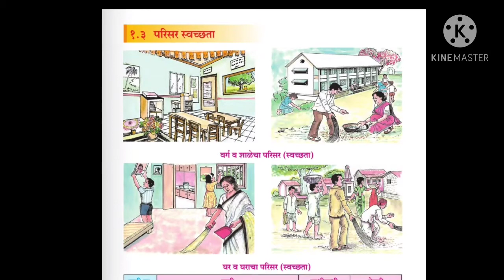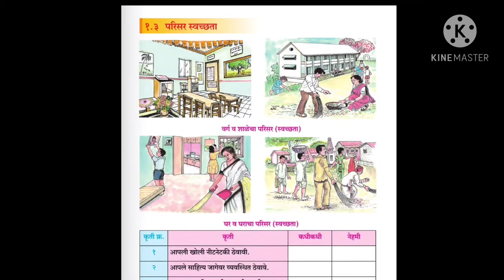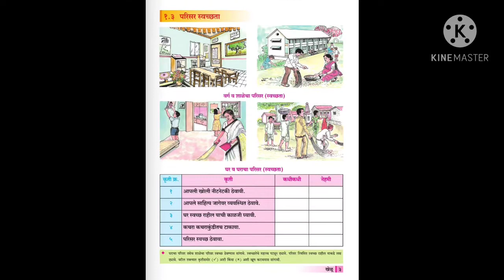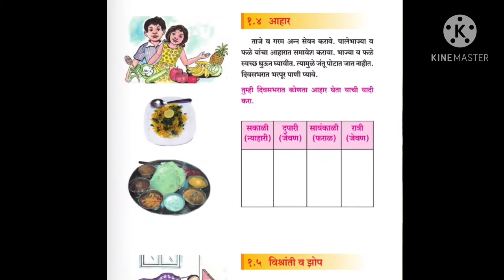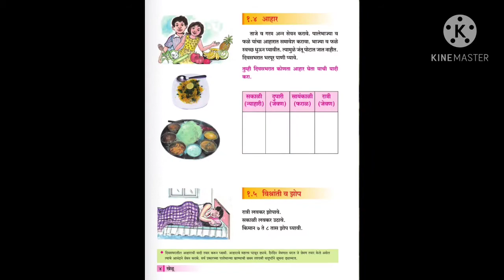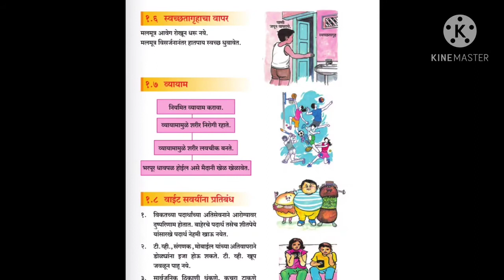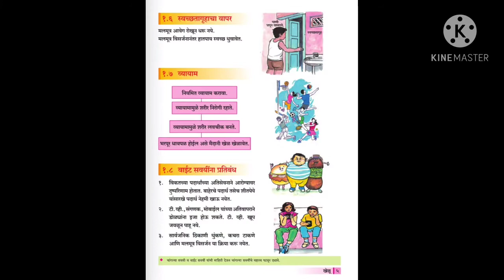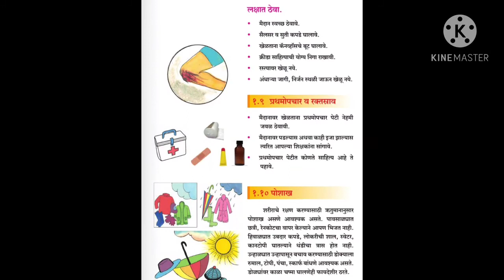खेळू ,करू,शिकू- परिसर स्वच्छता इयत्ता-3री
वैयक्तिक स्वच्छता,घराची स्वच्छता ,परिसर स्वच्छता ,व्यायाम,प्रथमोपचार काळजी